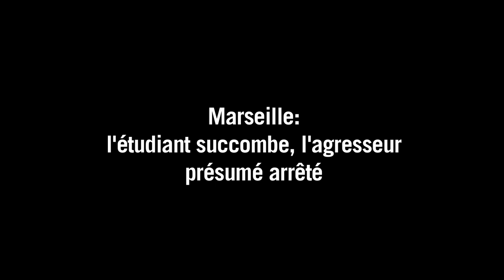Marseille: l'étudiant succombe, son agresseur présumé arrêté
L'étudiant, poignardé à la gorge vendredi dans le centre de Marseille, est mort dimanche 11 août des suites de ses blessures, probablement victime d'un marginal souffrant de troubles psychiatriques, qui a été interpellé puis interné d'office.Durée: 01:06